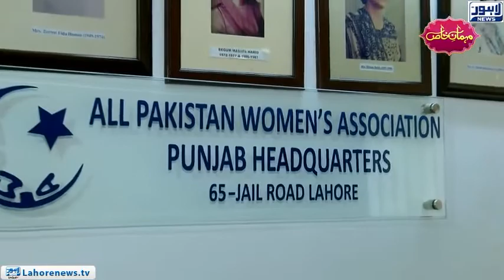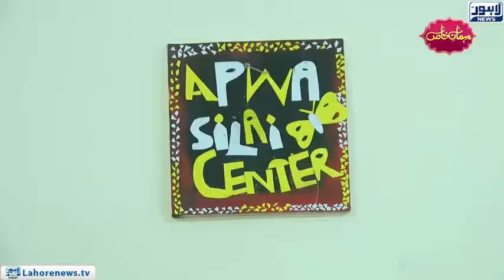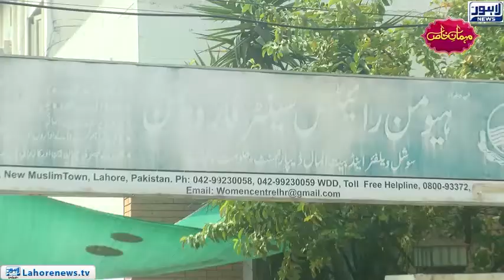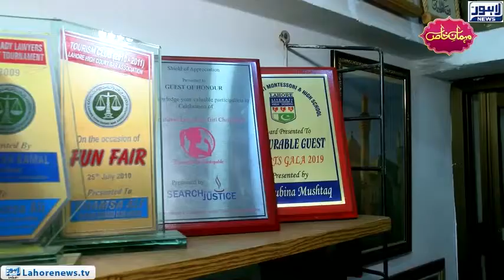MPA Shamsa Ali | Exclusive Interview | Mehman-e-Khas | 15-Jan-2022